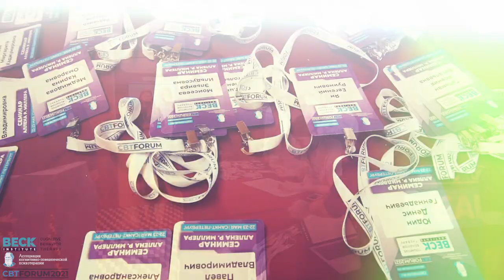Отчетный видеоролик первых в России очных семинаров Института Бека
Впервые в России прошли очные семинары Института Бека, международного лидера информации для обучения, терапии и ресурсов КПТ.

18 и 19 мая состоялся семинар в Москве с темой “Когнитивно-Поведенческая терапия хронической боли”.
На этом интерактивном семинаре под руководством Аллена Р. Миллера (PhD, MBA), участники познакомились с тем, как когнитивно-поведенческая терапия (КПТ) успешно используется для смягчения страданий у тех, кто испытывает хроническую боль. Доктор Миллер обсудил влияние хронической боли и проблемы, с которыми мы сталкиваемся при ее лечении.

22 и 23 мая состоялся семинар в Санкт-Петербурге с темой “Когнитивно-поведенческая терапия посттравматического стрессового расстройства (ПТСР)”.
Участники изучили фундаментальные методы когнитивно-поведенческой терапии (КПТ) для лечения посттравматического стрессового расстройства (ПТСР).

Мы предоставляем вашему вниманию отчетный ролик о двух семинарах Аллена Р. Миллера, PhD, MBA – опытного клинициста, тренера и супервизора, обеспечивающего, в качестве Директора программ обучения КПТ, процесс супервизии в обучении и клиническом процессе в Институте Бека.